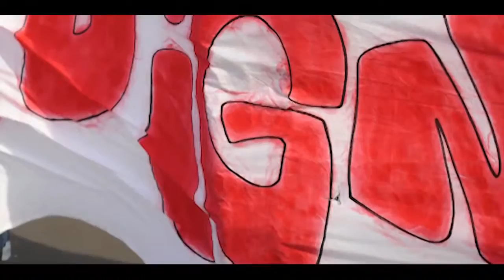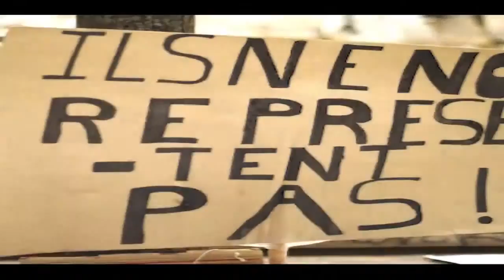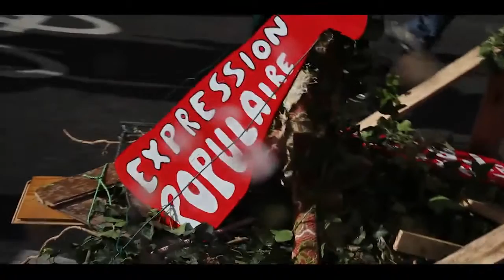Marche populaire | Partis politiques - "Ils ne sous représentent pas"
21 Avril 2012 - [Marche des indignés sur Paris, venu de toutes les régions de France]

Images - Réalisation -Montage | Thierry Henno
Durée vidéo | 3'38 minutes | Métrage séquencé en musique